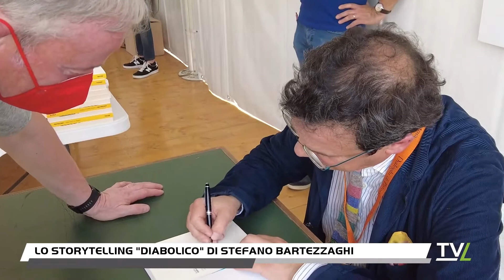Lo Storytelling "diabolico" di Stefano Bartezzaghi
Incontro con il giornalista e semiologo Stefano Bartezzaghi durante la seconda giornata dei Dialoghi di Pistoia, il tema dell'incontro e stato tutto dedicato allo storytelling e all'arte della narrazione. Ma partiamo dalla definizione di Storytelling, Lo storytelling è l'arte di comunicare un evento, una storia o un prodotto in un racconto in grado di fare breccia nell'emotività di ci ascolta. Chiariamolo meglio con un esempio che vediamo ogni giorno: la pubblicità televisiva, se vi dcessimo che la nostra pasta è semplicemente buona, molto probabilmente non sareste attirati da prodotto, ma se vi dicessimo che la nostra pasta la produciamo dal 1800 con un' antica tradizione di famiglia con il migliore grano scelto dai nostri esperti agricoltori, già abbiamo iniziato a raccontarvi qualcosa di diverso. Bartezzaghi nel suo incontro ha focalizzato l'attezione su tutto quello che è narrazione, perchè  è “storia” la ricostruzione documentata del passato ed è “storia” la fake news.